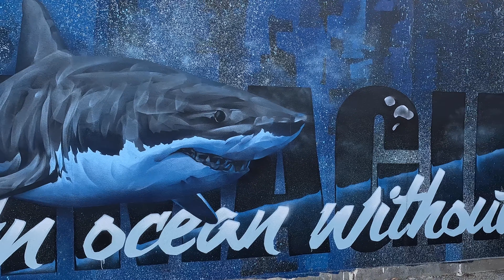The Best Of - Eyre Peninsula SA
Grab yourself a cuppa and chill out to some sweet tunes as we revisit what 5.5 months on the Eyre Peninsula, South Australia, looked like for @outside.normal

We’ve had some amazing experiences, been to some of the most spectacular beaches, meet so many people and worked at some pretty cool places along the way.

We absolutely LOVE Eyre Peninsula and will be back!